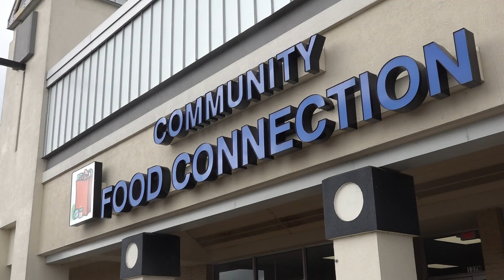Blount Co. farm donates over 200 dozen eggs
The donation comes as the bird flu, weather and inflation are keeping egg prices high.